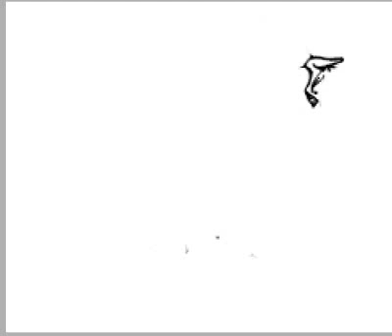tattoo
tattoo far,
tattoo tour,
tattoo girls,
tattoo show,
tattoo sleeve,
tattoo vlog,
tattoo song,
tattooing,
tattoo age,
tattoo aftercare,
tattoo art,
tattoo at home,
tattoo artist react,
tattoo advice,
tattoo and the crew,
tattoo at 16,
a tattoo far,
a tattoo inside my brain,
a tattoo too far,
a tattoo on your shoulder,
a tattoo design,
a tattoo mehndi design,
a tattoo show,
a tattoo photo,
a tattoo artist,
a tattoo gun,
tattoo bangla natok,
tattoo buzzfeed,
tattoo blowout,
tattoo bangladesh,
tattoo baby,
tattoo barbie,
tattoo band,
tattoo being done,
tattoo behind ear,
tattoo basics,
b tattoo mehndi,
b tattoo design,
b tattoo mehndi design,
b tattoo drawing,
b tattoo photos,
b tattoo video,
b tattoo images,
b tattoo designs letters,
b tattoo on hand,
b tattoo style,
tattoo care,
tattoo cover up,
tattoo convention,
tattoo close up,
tattoo collection,
tattoo competition,
tattoo color,
tattoo cost,
tattoo channel,
tattoo crying,
c tattoo design,
c tattoo mehndi design,
c tattoo images,
c tattoo drawing,
c tattoo on hand,
c tattoo photo,
channel c tattoo,
nasty c tattoos,
mel c tattoos,
pimp c tattoo,
tattoo designs,
tattoo drawing,
tattoo dragon,
tattoo d4l,
tattoo designs for men,
tattoo diaries,
tattoo dark skin,
tattoo documentary,
tattoo dare,
tattoo drama,
d tattoo mehndi design,
d tattoo image,
d tattoo design,
d tattoo gampaha,
d tattoo drawing,
d tattoo designs on hand,
d tattoo on hand,
d tattoo photos,
d tattoos gallery,
d tattoo video,
tattoo eyes,
tattoo eyeliner,
tattoo eyeballs,
tattoo episodes,
tattoo eyebrow,
tattoo elo,
tattoo equipment,
tattoo everything,
tattoo easy,
tattoo explained,
e tattoo design,
e tattoo healthcare,
e tattoo medical,
e tattoo heart monitor,
e tattoo for heart,
e tattoo photo,
eazy e tattoo,
louis tomlinson e tattoo,
letter e tattoo designs,
a&e tattoo show,
tattoo fixers,
tattoo far fight,
tattoo freckles,
tattoo for men,
tattoo forearm,
tattoo for girls,
tattoo first,
tattoo flash,
f tattoo design,
f tattoo mehndi design,
f tattoo drawing,
f tattoo mehndi,
f tattoo on hand,
f tattoo fonts,
suprasorb f tattoo,
letter f tattoo designs,
rickey f tattoo,
christiane f tattoo,
tattoo gun,
tattoo glitch,
tattoo gone wrong,
tattoo goo,
tattoo game,
tattoo gun sound,
tattoo gq,
tattoo girls tlc,
tattoo glitch 2k18,
g tattoo design,
g tattoo mehndi design,
g tattoo images,
g tattoo photo,
g tattoo mehndi,
g tattoo video,
g tattoo simple,
g tattoo wallpaper,
g tattoo with heart,
g tattoo font,
tattoo healing,
tattoo heart,
tattoo hacks,
tattoo history,
tattoo half sleeve,
tattoo hair,
tattoo hand,
tattoo haul,
tattoo how to,
tattoo hurts,
h tattoo mehndi design,
h tattoo on hand,
h tattoo design,
h tattoo mehndi,
h tattoo drawing,
h tattoo photo,
h tattoo video,
h tattoo designs on hand,
h tattoo art,
h tattoo on wrist,
tattoo ink,
tattoo ideas for women,
tattoo ideas for men,
tattoo inside my brain,
tattoo image,
tattoo in eye,
tattoo in korea,
tattoo interview,
tattoo in my brain,
i tattooed mac miller,
i tattooed my eye,
i tattoo my sister,
i tattooed myself,
i tattooed my face,
i tattoo design,
i tattooed my eyes pink,
i tattoo mehndi design,
i tattoo my whole body liza koshy,
i tattooed jeremy kyle's face on another man's bum,
tattoo journey,
tattoo jordin,
tattoo japan,
tattoo jake paul,
tattoo japanese,
tattoo jordin sparks cover,
tattoo jamai,
tattoo joker,
tattoo jordan,
tattoo jay park,
j tattoo mehndi design,
j tattoo design,
j tattoo mehndi,
j tattoo drawing,
j tattoo on hand,
j tattoo download,
j tattoo on ring finger,
j tattoo design on hand,
j tattoo with heart,
harris j tattoo,
tattoo kit,
tattoo karaoke,
tattoo khmer,
tattoo kids,
tattoo korea,
tattoo khabar,
tattoo kiss,
tattoo kaise banate hain,
tattoo king,
tattoo keloid,
k tattoo mehndi design,
k tattoo design,
k tattoo drawing,
k tattoo style,
k tattoo images,
k tattoo on hand,
k tattoo with crown,
k tattoo meaning,
k tattoo photo,
k tattoo video,
tattoo lyrics,
tattoo lettering,
tattoo lipstick,
tattoo line work,
tattoo lips,
tattoo lessons,
tattoo life,
tattoo live,
tattoo lining,
tattoo lion,
l tattoo mehndi design,
l tattoo images,
l tattoo designs,
l tattoo photo,
l tattoo on finger,
l tattoo video,
l tattoo on hand,
letter l tattoo designs,
s and l tattoo,
letter l tattoo with heart,
tattoo machine,
tattoo mtv,
tattoo master,
tattoo making,
tattoo music,
tattoo meanings,
tattoo makeup,
tattoo mehndi design,
tattoo model,
tattoo man,
m tattoo mehndi design,
m tattoo design,
m tattoo mehndi,
m tattoo photos,
m tattoo drawing,
m tattoo style,
m tattoo designs letters,
m tattoo 2k19,0